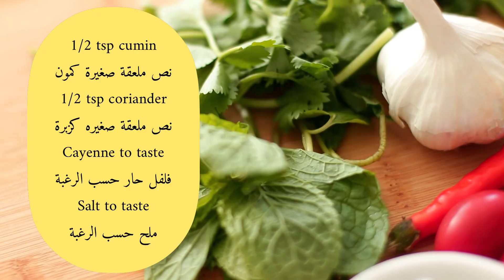Yemeni Chutney With Cheese | سحاوق جبنة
Ingredients: المكونات
1 Roma tomato حبه طماطم
5 cherry tomatoes خمس حبات طماطم كرزية
2 garlic cloves فصين ثوم
Thai green chili (as you like)
‎فلفل اخضر حار حسب الرغبة
Parsley & cilantro to your taste
كزبرة وبقدونس حسب الرغبة
1/4 cup feta cheese ربع كوب جبن فينا
1/2 tsp cumin
‎نص ملعقة صغيرة كمون
1/2 tsp coriander
‎نص ملعقة صغيره كزبرة
Cayenne to taste
‎فلفل حار حسب الرغبة